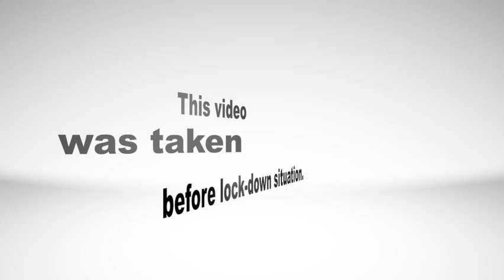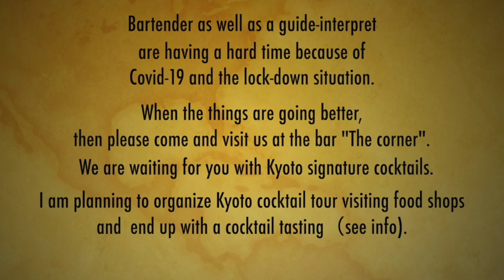京都Vlogみちくさ カクテル計画3(Kyoto Vlog “MICHIKUSA” Cocktail project 3)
京都Vlogみちくさ カクテル計画3  シグニチャーカクテル試飲会
Kyoto Vlog “MICHIKUSA” Cocktail project（Signature cocktail tasting)

新しいシリーズ、Kyoto Vlogが始まりました。英仏通訳ガイドの生島あゆみが、国内外に京都の伝統文化や新しいスポットを散歩スタイルでご案内いたします。季節感のあるさりげない京都の日常を切り取りながら、今までお世話になった京都のお店など紹介していきたいです。お楽しみに。
In the new seres in Kyoto Eye channel, Kyoto Vlog “MICHIKUSA (in and around Kyoto)”, I as the nationally accredited guide in English and French, I would like to present the tradition and culture as well as new spots in Kyoto.   I also want to remind those who already visited Kyoto the beauty of the days in Kyoto.  Please enjoy!

今回は、パークホテル京都御池内にあるバー”THE CORNER”のアドバイザーをされているバーテンダーの蔵貫さんとのコラボです。京都名産の老舗の味をベースにシグニチャーカクテルを作り、試飲会を催しました。
This time is the collaboration with the bartender, Mr. Kuranuki, who is the adviser of the bar called “THE CORNER” in Park hotel Kyoto Oike.　We are planning to make signature cocktails using Kyoto original ingredients such as soy-sauce, vinegar and Miso products.

パークホテル京都御池
Park hotel Kyoto Oike

(京都カクテルツアーの詳細は、近いうちにお知らせいたします。
I will inform the details of Kyoto cocktail tour soon.)

生島あゆみ著書
About my books
一流と日本庭園　（CCCメディアハウス）
京都観香　（宝島社）
フランス人はバカンスを我慢しない　（CCCメディアハウス）